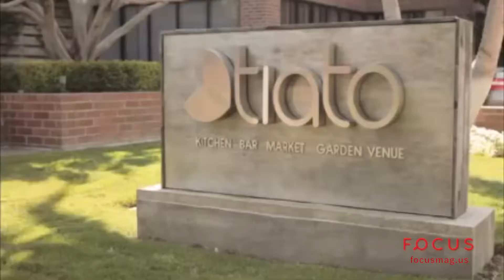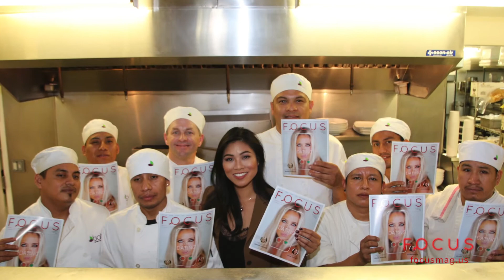Focus Features | Catherine An of Tiato Market Garden Cafe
Focus magazine features Catherine An, the managing partner of Tiato Market Garden Cafe in Santa Monica. She discusses her inspiration in creating the restaurant, and we take our cameras into the kitchen, to watch the chefs prepare the famous Vietnamese Californian food.